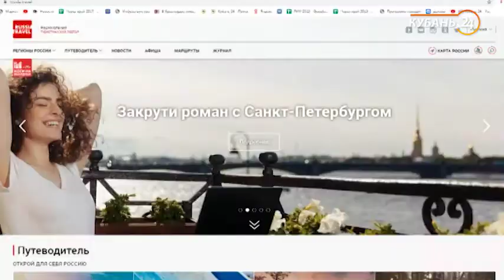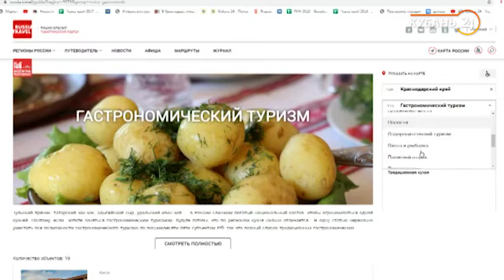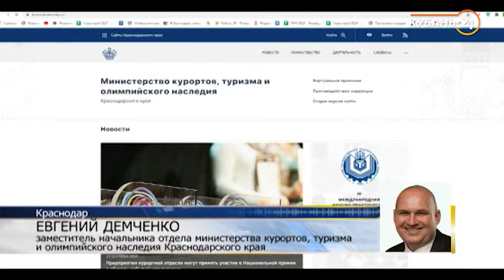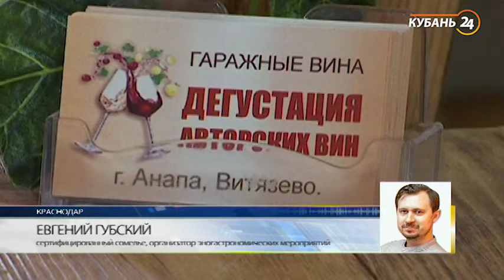Анна Бучацкая: в этом году бум винного туризма в крае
Гость программы «Тема дня» — организатор винных туров Анна Бучацкая.

В Темрюкском районе появилась инновационная лаборатория по ускоренной репродукции винограда. На реализацию этого инвестпроекта потребовалось менее одного года. Здесь получают новые перспективные сорта винограда, применяя современные технологии, которые помогают существенно сократить сроки получения промышленных саженцев.

В составе лаборатории — опытно-селекционный участок, где собраны 400 сортов и гибридных виноградов практически со всех стран мира. Вполне возможно, что совсем скоро эта инновационная лаборатории станет очередным туристическим объектом Краснодарского края, которую можно будет посетить в рамках винного туризма. Это направление отдыха вызывает наибольший интерес у гостей края. Винодельни, центры винотерапии и усадьбы, где производят благородные напитки, посещает сейчас каждый третий турист, отдыхающий на Кубани.

В эфире программы говорили о том, какие места можно посетить в Краснодарском крае в качестве туриста, какие маршруты существует, какие разрабатываются новые, а также в чем философия этого направления аграрного туризма.